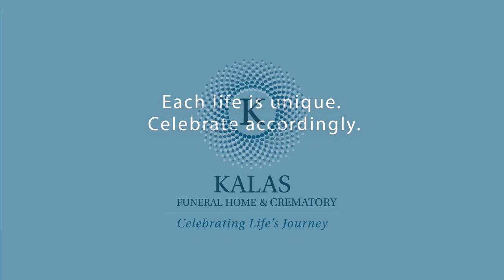Kalas Portraits Luis